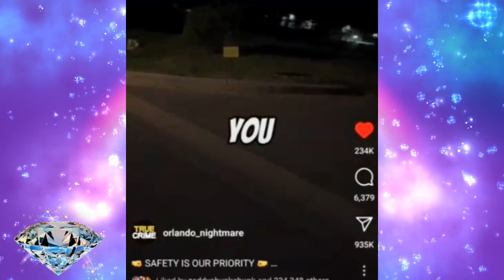Do not fall for this trap BEWARE Of These Dangers IT COULD MEAN YOUR LIFE THIEF TRAP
Do not fall for this trap BEWARE Of These Dangers IT COULD MEAN YOUR LIFE

*CHAPTERS*

Man Get's Shock Of His Life When He Get's Hit With DUI For K*lling A Man

I Heard The Same Thing Abouut Jax Being @ Cookies House & Nature boy Had To Set This Up To Happen

Man Tries To Rob A Nail Salon But No One Is Scared & THEY DID NOT GIVE HIM NO MONEY DUMBEST CRIMINAL

Do You Notice Everyone Who Associates Themselves With Nature boy Become CURSED Was Jax On Drugs In This Live

Cheating Pastor Gets EXPOSED For Running Out Hotel Without Paying The S3x Worker MUST WATCH ENTIRE VIDEO

Florida Man On The Run Forces His Girlfriend To Take Ownership TO HIS DRUG CHARGES MUST WATCH SMDH

Baby Nature boy Talking Crazy Again & Florida Man FORCES HIS GIRLFRIEND TO TAKE ON HIS DRUG  CHARGES

The Ultimate BLT This Sandwich Will Take To No Place That A Woman Or Man Ha s Gone Before

Jaguar Wright And Tj Missing BEGGING FOR MONEY Video Suddenly Appears Back On Their CHANNEL I WONDER

Is Jax Being Ordered To Say This By Nature boy And Will Natureboy BE IN EVEN MORE TROUBLE🤷‍♀️

Jax Is Out Of Jail And Talking Just As Crazy As His Leader Nature boy Is This Helping Natureboy

UPDATE 7/4/23 Jaguar Wright & Tj Do A Begging Live, Something Up Her SLeeve Even The New Girl DON'T KNOW  ABOUT IT

MARATHON LIVE STREAM ON 7/2/23 STARTS @ 1 PM EASTERN STANDARD  TIME, I WILL SEE YOU THERE

I Think Your Taking WhatPeach Mcintyre Said To Far I Think She Was KEEPING IT REALLING A ENCOURAGING

UPDATE 7/3/23 Tru AKA AaroN Dixon Appears On Max V World Channel & Had A lot To Say About Nature boy

Max V World Has A Exclusive  With Aaron Dixon AKA Tru & What Was Said About Nature boy Doesn't Look Good